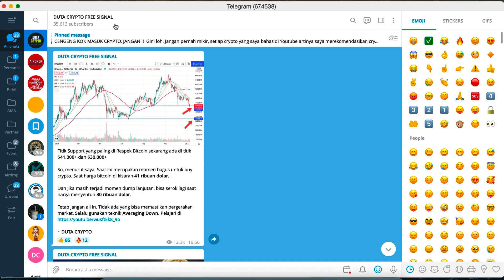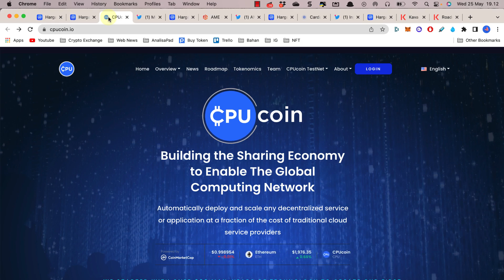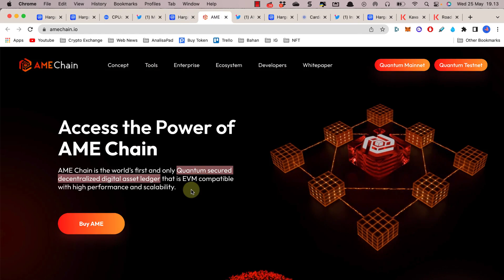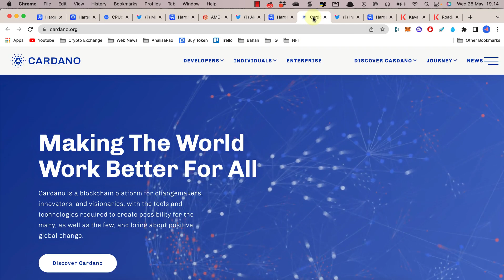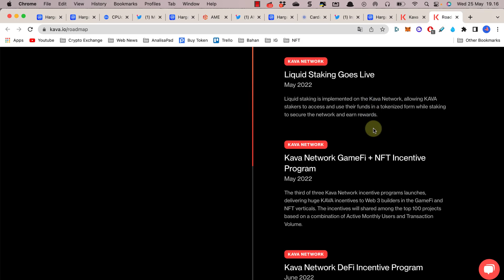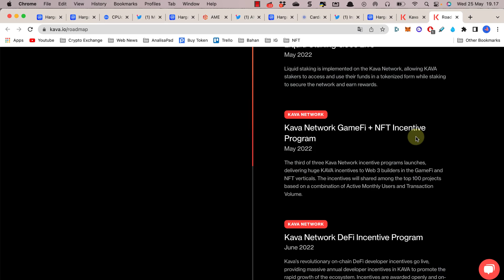REKOMENDASI CRYPTO MINGGU INI : CARDANO, KAVA, AMECHAIN, ETC | WEEK 4 MEI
Sekarang sudah masuk minggu minggu akhir bulan mei nih dan ada beberapa koin dan token crypto yang wajib kamu perhatikan karena ada sentimen positif terkait kripto tersebut disebabkan ada event dan mungkin bisa membantu dalam menaikkan harga kripto tersebut.

Yuk gaslah koin apa aja yang dimaksud !!

- Gratis signal crypto di channel telegram "Duta Crypto Free Signal"

//TAG//
token cryptocurrency, btc, pump and dump, cardano vasil hard fork, kava network, amechain, cpucoin, bullish and bearish market, ethereum, xrp, shiba inu, cardano, terra luna, dogecoin, rekomendasi crypto, prediksi koin kripto, token micin, bitcoin, analisa